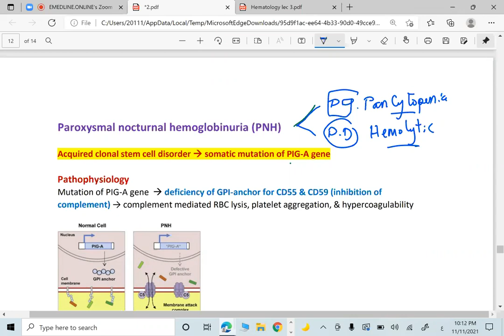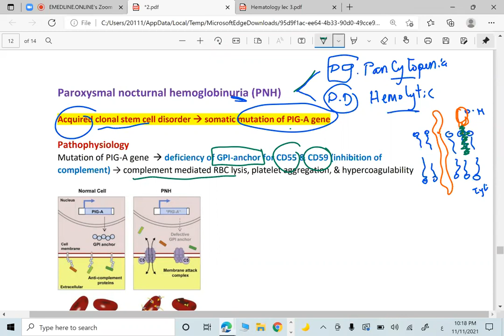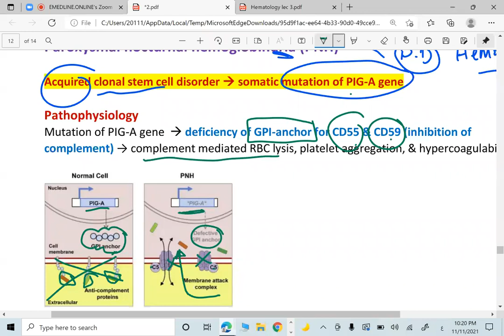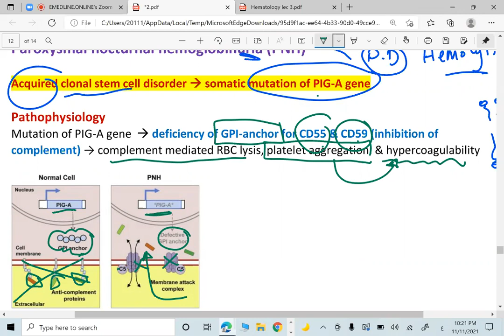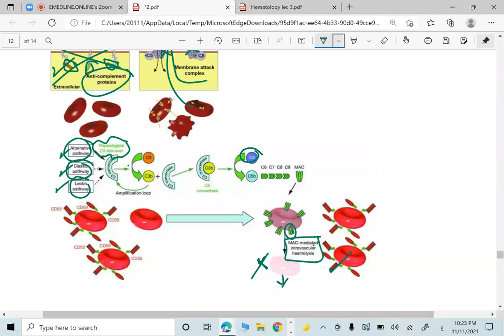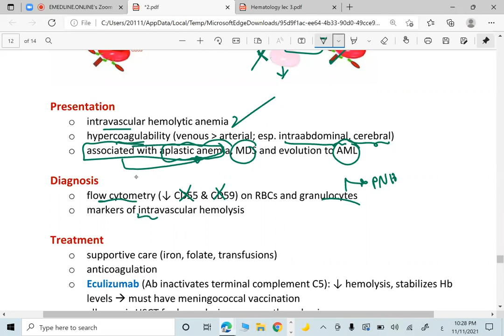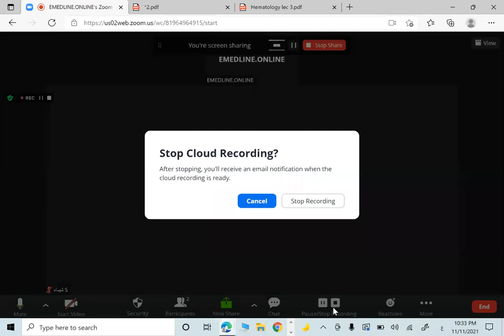Paroxysmal Nocturnal Hemoglobinurea (PNH)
Internal Medicine Board Review ( Hematology Modue)